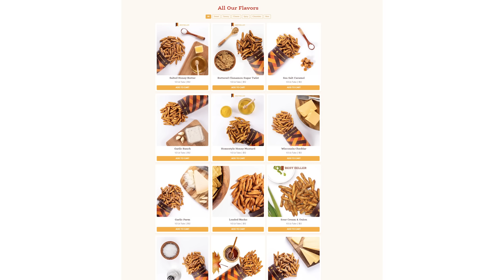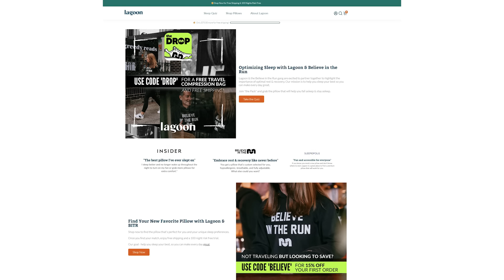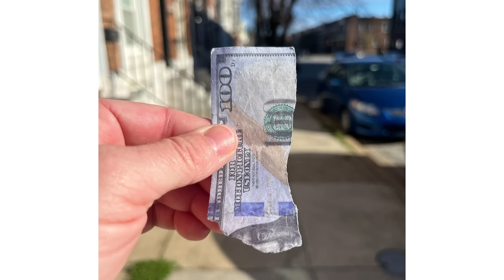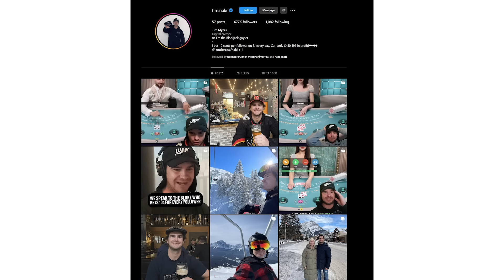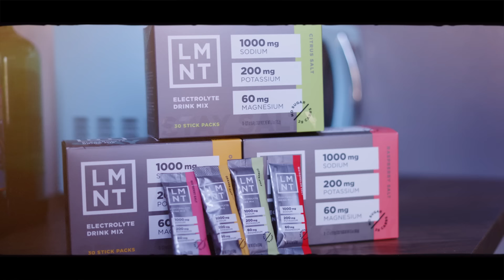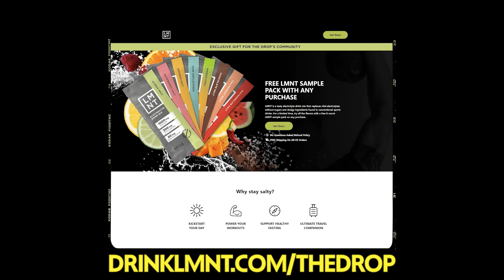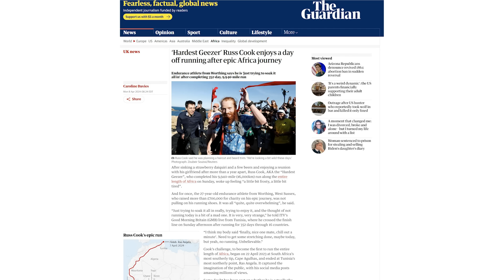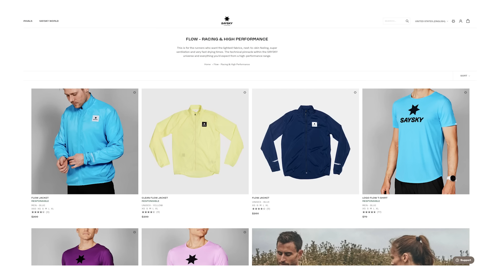Cherry Blossom 10 Mile Recap, Hoka Skyward X, Jarrett is Back w/ More Costco Drip | The Drop E249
The people wanted more Costco content via Wide Foot Jarrett and they're getting it in this episode of The Drop. So grab a dollar dog and settle in for a wild ride as we recap the Cherry Blossom 10 Mile race, give our first thoughts on the Hoka Skyward X, get hyped for Boston, and go completely sideways with everything else.

Salomon Golden Trail Series
Learn more about the Golden Trail Series powered by Salomon and register for Broken Arrow so you can hang out with us

LMNT
Our listeners can get a free LMNT sample pack with the purchase of any order. Pick it up here ➡ ⁠

Saysky Running
Check out the all-new Flow Collection and save on your next order by using code DROP15 at checkout